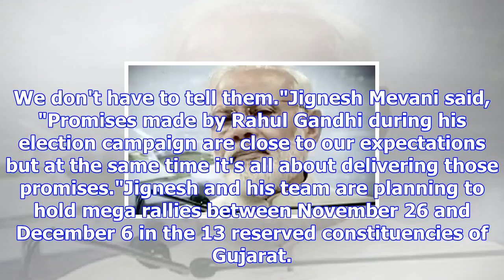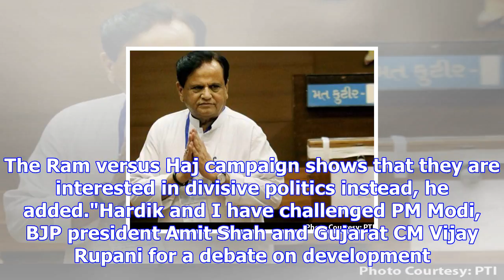No negotiation with congress to field candidates in gujarat election, jignesh mevani tells india to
No negotiation with congress to field candidates in gujarat election, jignesh mevani tells india today
Dalit activist Mevani has denied having any negotiations with Congress."I prefer fielding my own can...